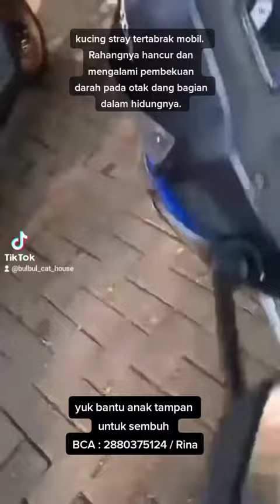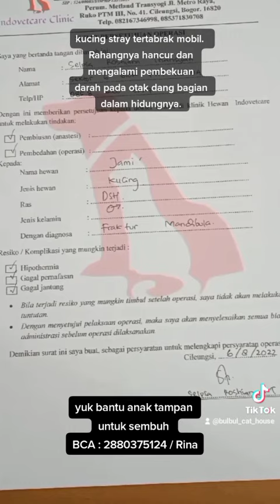Sedih, Kucing Stray tertabrak mobil hingga rahangnya hancur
Teman-teman yuk dukung penyelamatan kami dengan berdonasi apapun yang Anda bisa.
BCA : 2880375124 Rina